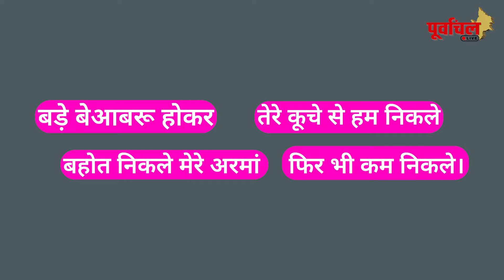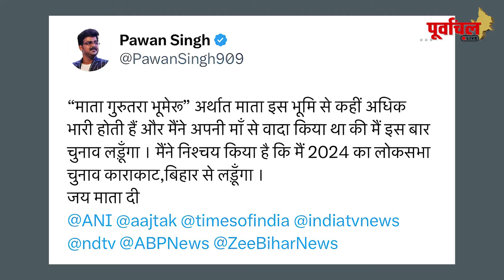कई दिनों से शांत बैठे पवन सिंह को BJP अपने चुनावी गेम प्लान के तहत कहीं काराकाट से तो नही लड़वा रहीं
क्या पवन सिंह के चुनाव लड़ने के पीछे बीजेपी तो नहीं हैं।